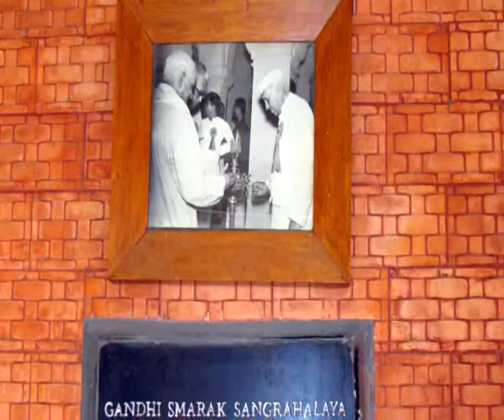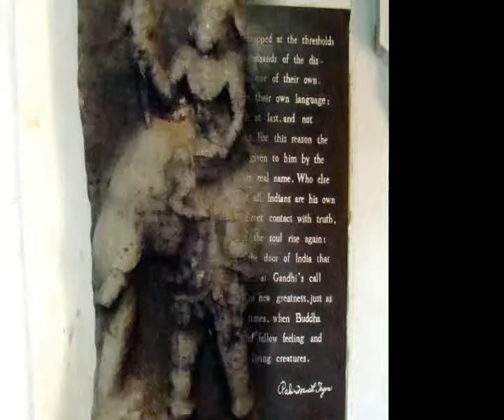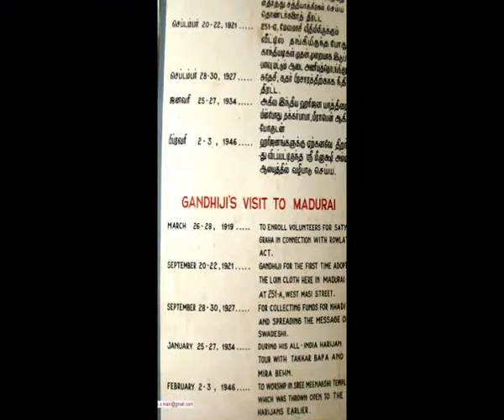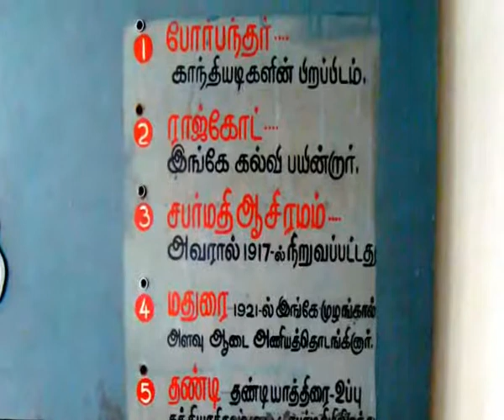Gandhi Museum Madurai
Madurai Gandhi Museum.